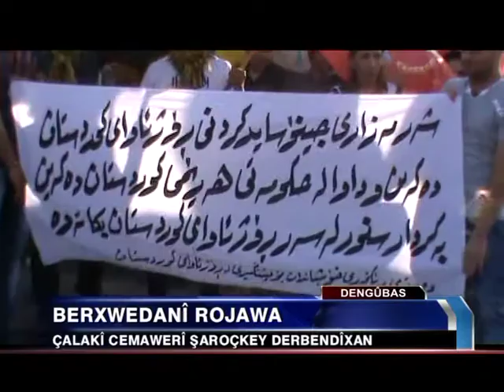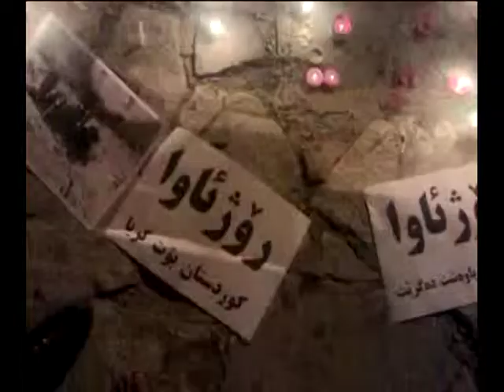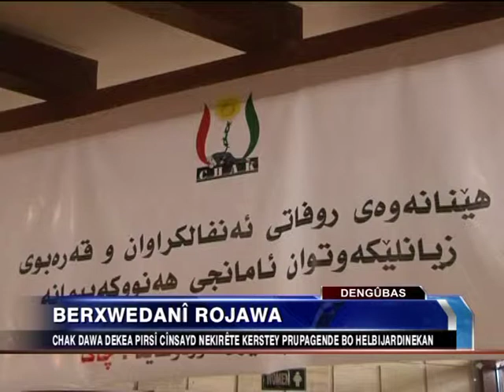12 08 13 DENGUBAS 16